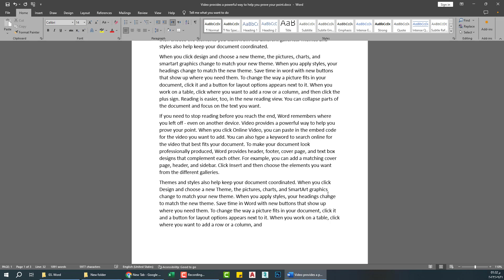مايكروسوفت وورد في دقيقة | مسح الكلمات بطريقة منظمة وسريعة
سلسلة وورد في دقيقة | طريقة مسح الكلمات في الوورد بشكل أسرع ومنظم